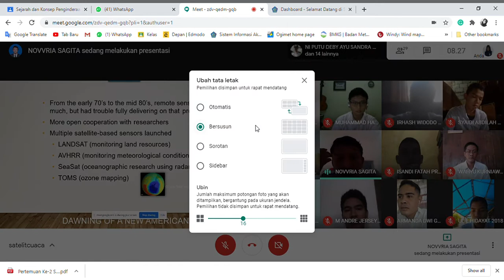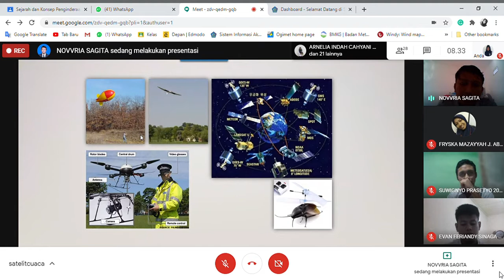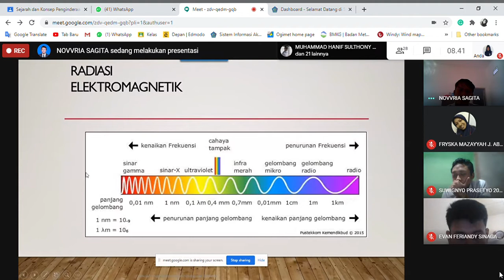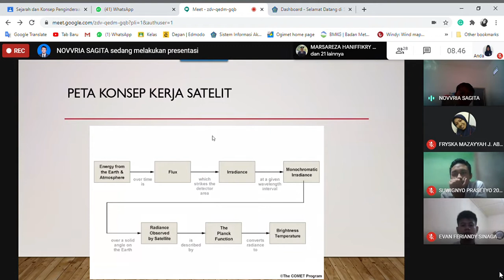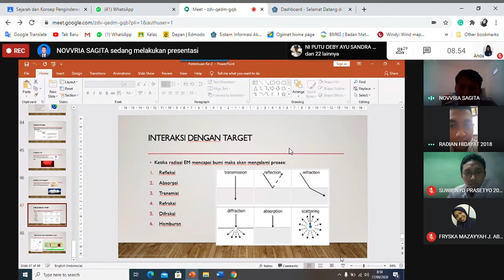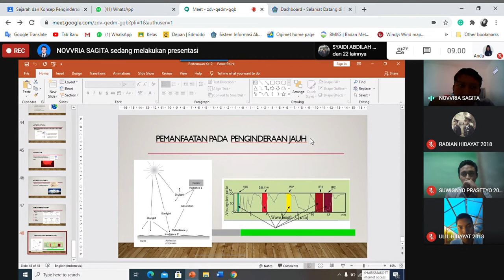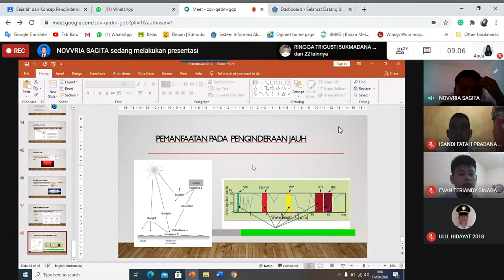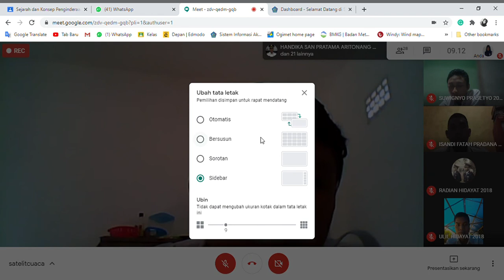Pertemuan 2 Satelit Cuaca (Sejarah Inderaja)